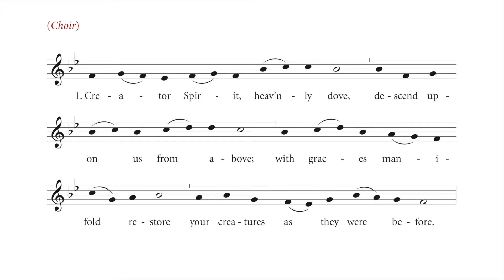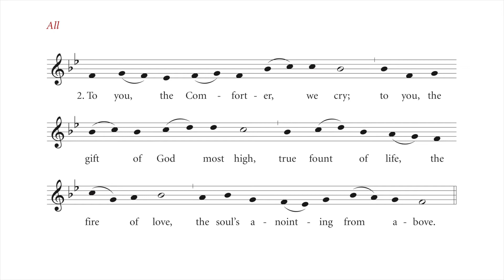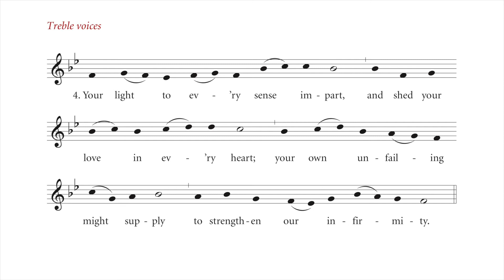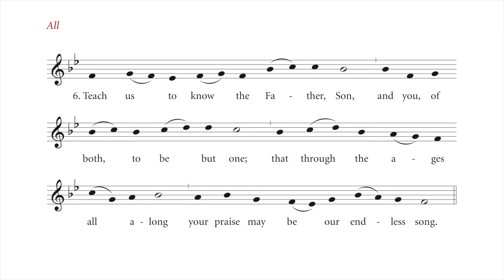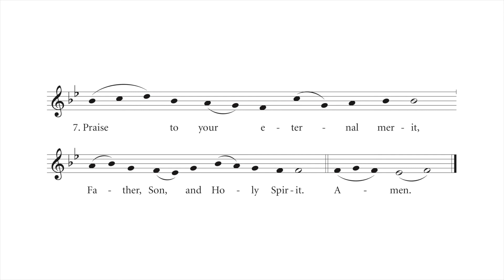ELW 577, "Creator Spirit, Heavenly Dove"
Sung at Mount Olive Lutheran Church, Minneapolis, Minnesota, on the Day of Pentecost, year C, June 9, 2019.